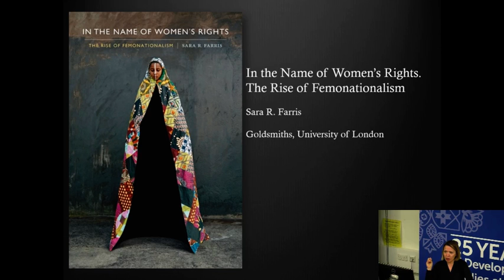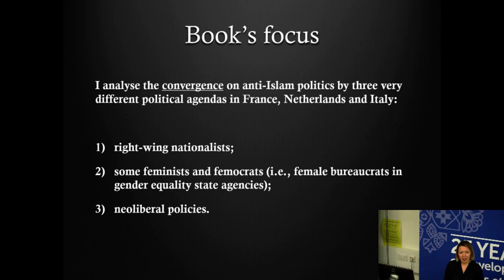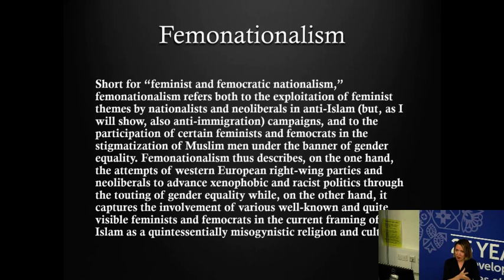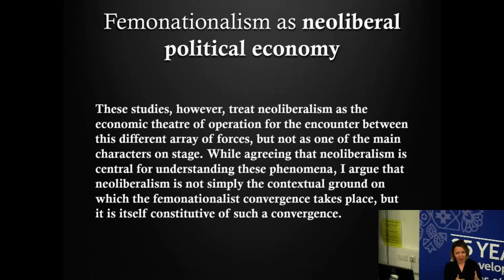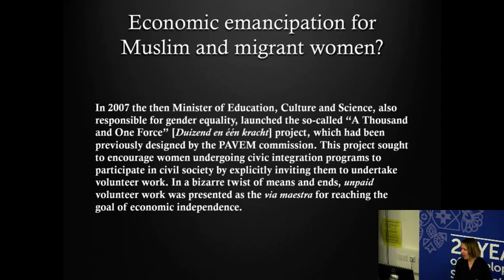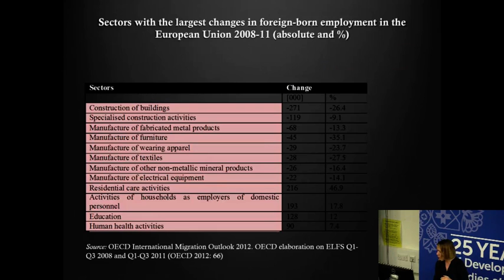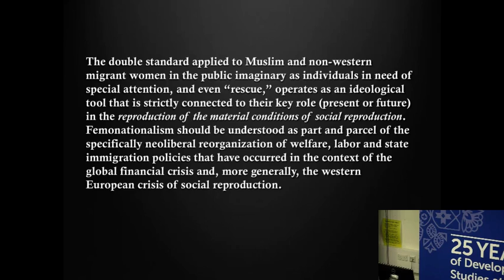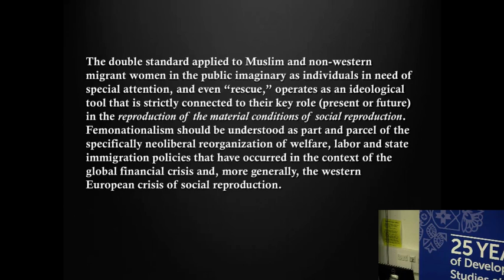Sara Farris - Islamophobia in the Name of Women's Rights | SOAS University of London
This seminar titled "Islamophobia in the Name of Women's Rights" was given by Sara Farris as part of the Development Studies Seminar Series on 14 November 2017 at SOAS University of London.

In her presentation Sara Farris discussed some of the themes laid out in her new book, In the Name of Women's Rights. The Rise of Femonationalism (Duke, 2017). Farris' book explores the ways in which feminist ideas are often exploited by anti-Islam and xenophobic campaigns. She coins the term ‘femonationalism’ to describe the practices and claims that, by characterising Muslim men as oppressors and by emphasising the need to rescue Muslim women, these anti-Islam groups use gender equality to justify their prejudice.

Sara R. Farris is a senior lecturer in the sociology department at Goldsmiths, University of London. She is the author of Max Weber’s Theory of Personality. Individuation, Politics and Orientalism in the Sociology of Religion (Brill, 2013) and In the Name of Women’s Rights. The Rise of Femonationalism (Duke 2017).